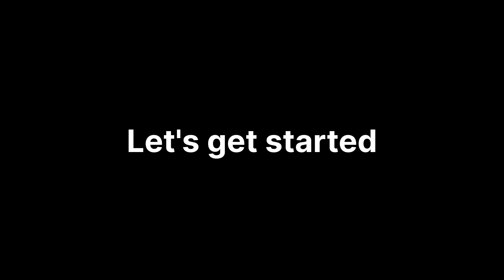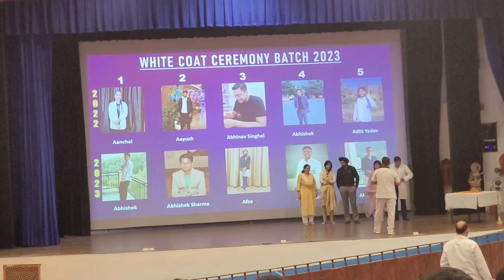MBBS WHITE COAT CEREMONY🥼 | GOVT. MEDICAL COLLEGE | SHKMGMC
White coat ceremony in medical college
Medical college campus tour
Fest in medical college
Medical college nalhar
SHKMGMC
Medical college mewat
Government medical college in Nuh mewat
Government medical college
shkmgmc
shkm mewat
shkm nalhar nuh
A day in life of a neet aspirat
A day in life of a medico
mbbs vlogs
shkm medical college nalhar
Life of a mbbs student
Medical student motivation
Neet
neet motivation
neet trend song
neet songs
Mbbs motivation
shkm haryana
shaheed hasan khan mewati government medical college
shaheed hasan khan mewati government medical college campus